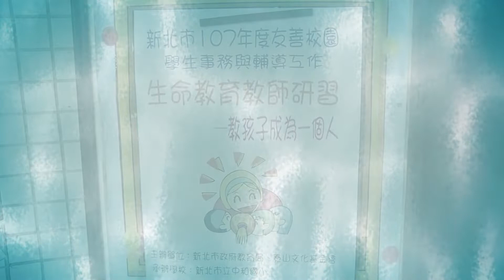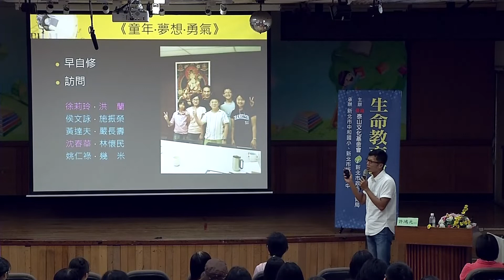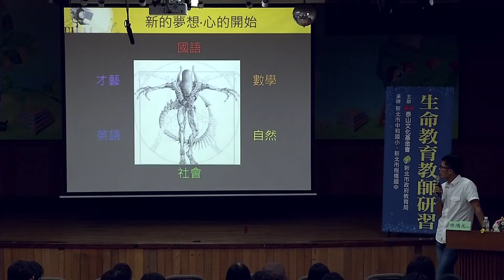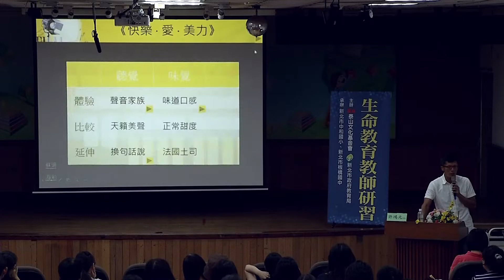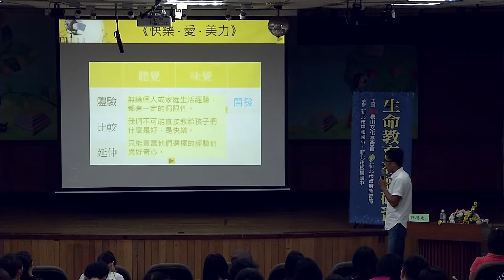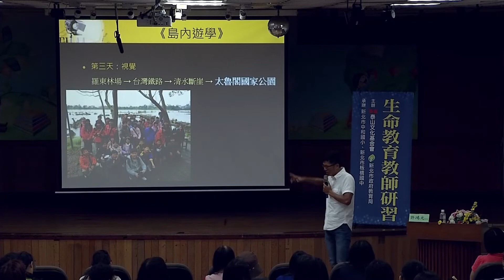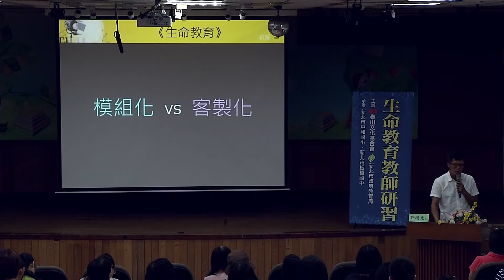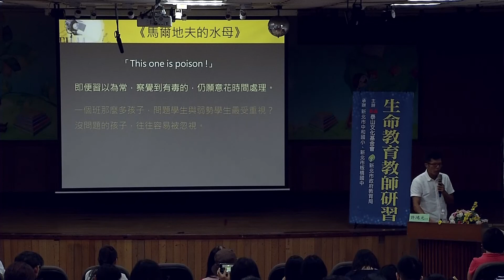泰山文化基金會2018-生命教育教師研習-許鴻元-美力探險－六感體驗「心」課程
泰山文化基金會2018-生命教育教師研習-許鴻元